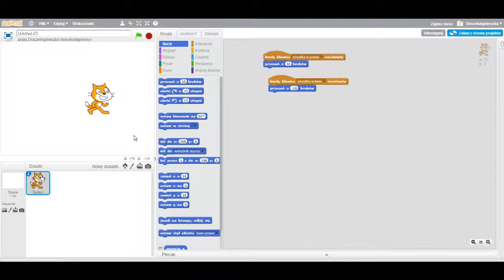sterowanie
Instrukcja sterowania duszka przy użyciu klawiatury